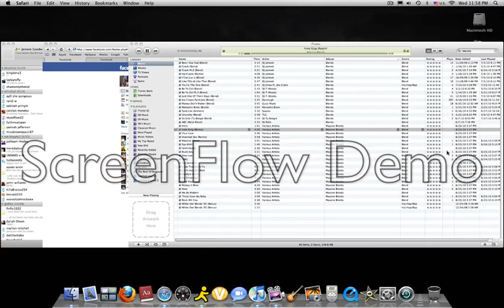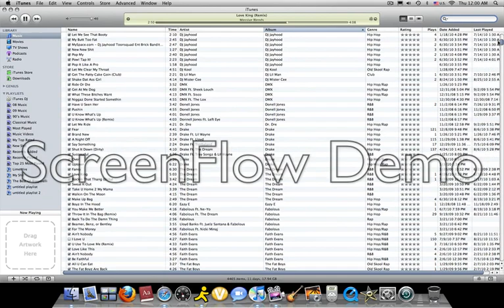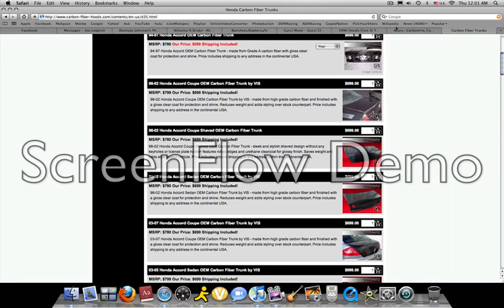Love King (Blend)